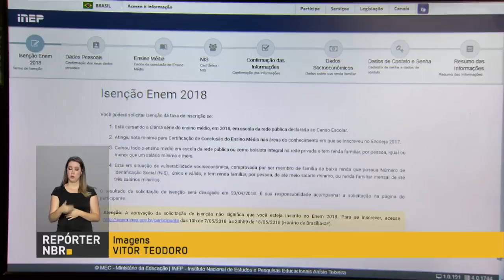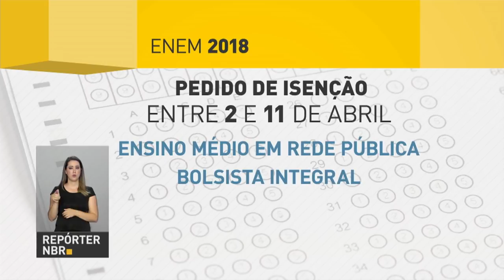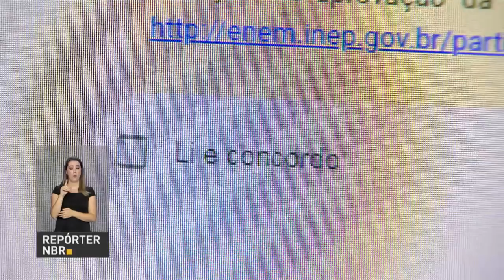Aberto prazo para pedir gratuidade de inscrição no Enem 2018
REPÓRTER NBR - 02.04.18:  O Exame Nacional do Ensino Médio (Enem) em 2018 tem novidade: os candidatos que têm direito à gratuidade  da taxa devem fazer o pedido antes do período de inscrição.